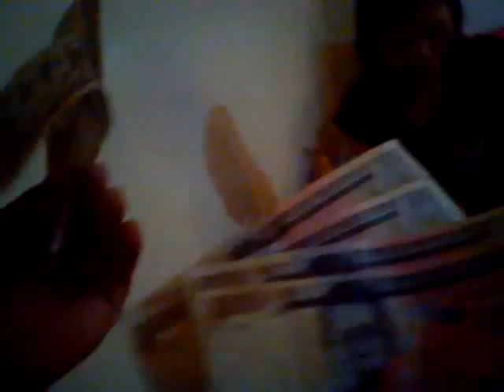PEACH BOIZ@DIPOLOG OUR ROOM